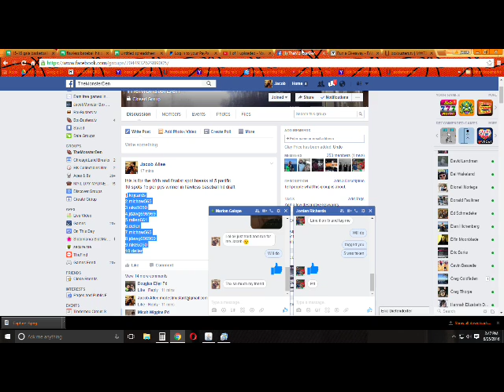My Recording 13